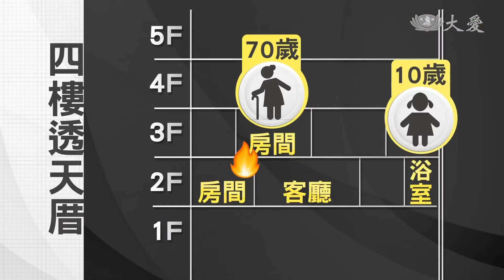透天厝惡火毀天倫 一家三死女嬰重傷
高雄鳳山一棟4樓透天厝，發生火警，四人受困，一名越南籍母親抱著嬰兒在3樓陽台，求救過程中墜落，媽媽死亡，女嬰還在搶救中，在屋內還發現70歲阿媽跟10歲女童遺體，一家頓失三人，慈濟志工也到場關懷。

凌晨四點多，猛烈火勢，一名媽媽抱著女嬰，爬到三樓陽台求救，不慎墜地。

高市消防局副隊長 吳佩城：「媽媽因為看到火勢過大，不慎從三樓墜落。」

目擊者：「玻璃破裂以後，整個玻璃碎掉，氧氣一灌進去，火勢就很大。」

母女墜樓，媽媽傷亡不治，女嬰重傷。

隨後警消還在二樓浴室發現10歲女童，三樓也發現70歲的阿媽，但都沒有生命跡象。

孩子爸爸是外出跟朋友聚餐，才逃過一劫。

屋主哥哥：「太太和老大都已經離開了，然後剛出生的小朋友，現在也還在急救當中，但是 唉。」

屋主太太是越南籍外配，一家四口常看到出遊拍照，其中念小三的女兒，還很活潑。

校方人員：「這個小朋友非常的活潑可愛，她的人緣也很好，她目前本來有參加課後社團，是國標舞。」

過年前發生悲劇，團圓夢碎，慈濟志工也到現場關懷，陪伴度過難關。

南部綜合報導